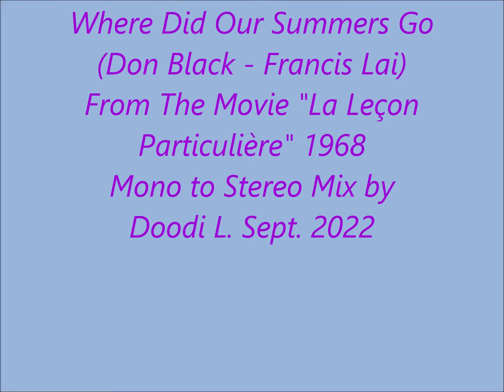Nicole Croisille - Where Did Our Summers Go 1968 ניקול קרואזי -היכן הם הקייצים שלנו - Mono to Stereo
From the movie La Leçon Particulière 1968 Staring Nathalie Delon & Renaud Verley. The original mono version was mixed to stereo by me.
השיר לקוח מפסקול הסרט "שיעור פרטי" משנת 1968. מבצעת ניקול קרואזי. הלחן הוא של פרנסיס ליי. בסרט מככבת נטאלי דלון. השיר עבר מיקס ממונו לסטריאו על ידי